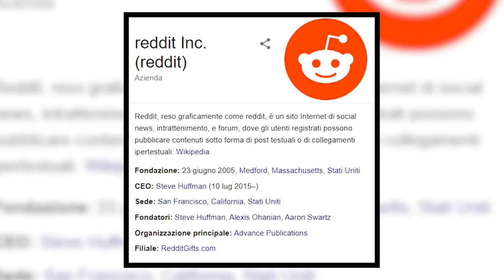ZARUDE è IL PROBLEMA di Pokémon SPADA e SCUDO - Il Baretto di Creepy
Bentornati nel Baretto di Creepy! Tra biscotti e acqua frizzante torniamo a parlare di Pokémon Spada e Scudo e del nuovo Pokémon Zarude, emblema di un problema che affligge l'ottava generazione e non solo!

Se stai leggendo la descrizione devi essere interessato al canale! Permettimi di consigliarti qualche video che potrebbe interessarti!